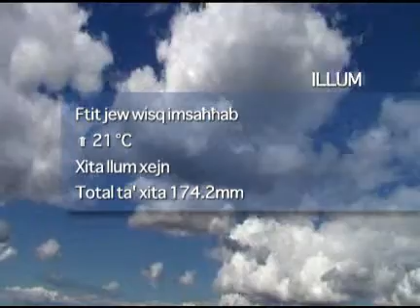Favourite-MaltaMedia: Malta Weather Friday 13 November 2009